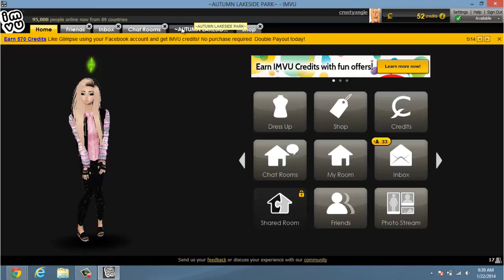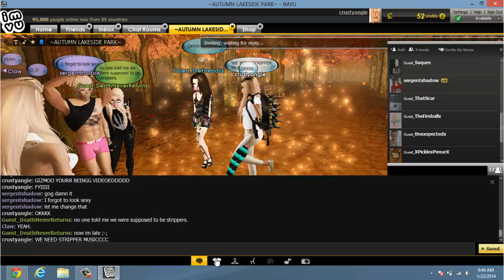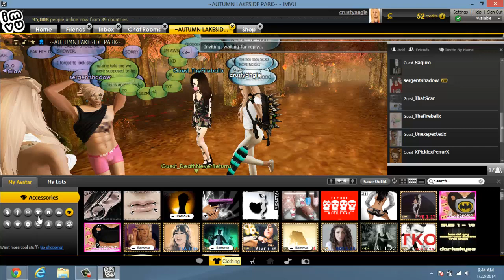LETS PLAY IMVU! Part 1- - Strip Park?-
First lets play (also first youtube video)
im basically just playing imvu like i normally do but im talking to you guys XDD